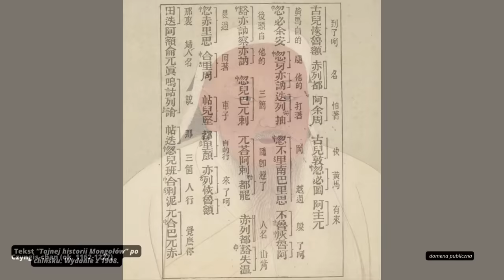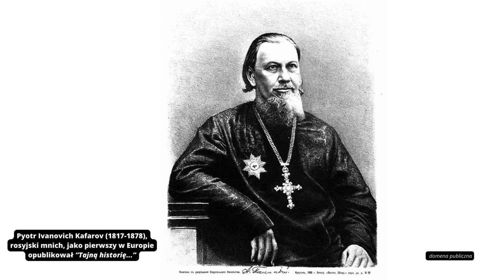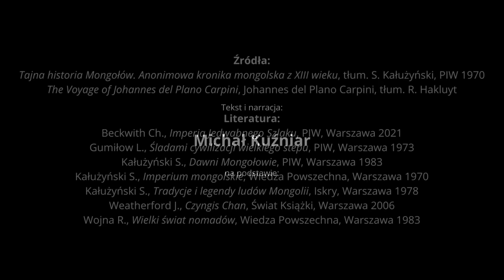Czyngis-chan. Temudżyn i dawni Mongołowie | 1162-1206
W roku myszy, szesnastego dnia pierwszego miesiąca lata w dzień czerwonej pełni Temudżyn poświęcił swój wojenny buńczuk kropiąc go kobylim mlekiem. Według naszej rachuby było to lato 1204 roku. Pomimo że mongolskie konie ciągle nie były jeszcze wystarczająco silne i gotowe do dłuższej kampanii chan zdecydował się wyruszyć na zachód i najechać lud tureckich Najmanów. Jego szpiedzy donieśli mu, że Tajang-chan - ich wódz planuje zaatakować Mongołów późnym latem, Temudżyn zdecydował więc o wykonaniu najazdu prewencyjnego. Wiedział że Najmanowie są trudnym przeciwnikiem, tym bardziej że w ich szeregach ukrył się Dżamuka, dawny przyjaciel i brat krwi Temudżyna, teraz jego zagorzały przeciwnik gotowy służyć radą wrogom mongolskiego chana.

Mroczne Wieki to podcast historyczny prowadzony przez Michała Kuźniara. Mój podcast historyczny jest w całości oparty na publikacjach (naukowych i popularnonaukowych), tekstach źródłowych oraz własnych wnioskach. Nie przepisuję wikipedii :D

Cover: Portret Czyngis-chana wygenerowany przez Shutterstock AI

Źródła:
Tajna historia Mongołów. Anonimowa kronika mongolska z XIII wieku, tłum. S. Kałużyński, PIW 1970
The Voyage of Johannes del Plano Carpini, Johannes del Plano Carpini, tłum. R. Hakluyt

Literatura:
Beckwith Ch., Imperia Jedwabnego Szlaku, PIW, Warszawa 2021
Gumiłow L., Śladami cywilizacji wielkiego stepu, PIW, Warszawa 1973
Kałużyński S., Dawni Mongołowie, PIW, Warszawa 1983
Kałużyński S., Imperium mongolskie, Wiedza Powszechna, Warszawa 1970
Kałużyński S., Tradycje i legendy ludów Mongolii, Iskry, Warszawa 1978
Weatherford J., Czyngis Chan, Świat Książki, Warszawa 2006
Wojna R., Wielki świat nomadów, Wiedza Powszechna, Warszawa 1983

0:00 Wojna z Najmanami
8:25 Tajna historia Mongołów
12:35 Jesugej i Hoelun
17:15 Dzieciństwo Temudżyna
26:29 Nędza i niewola
32:53 Przyjaciele i żona
41:03 Napad Merkitów
53:58 Dżamuka
56:35 Czyngis-chan
1:04:44 Wojna chanów
1:10:28 Mroczna dekada
1:21:30 Reformy wojskowe
1:32:00 Kałakałdzit Elet
1:44:32 Śmierć Dżamuki
1:49:04 Zielonooki rudzielec?
1:52:20 Kobiety chana
2:00:05 Wielki kurułtaj
2:02:55 Podziękowania i źródła